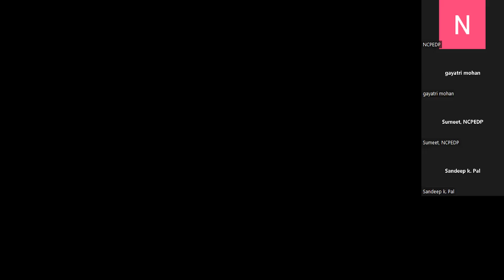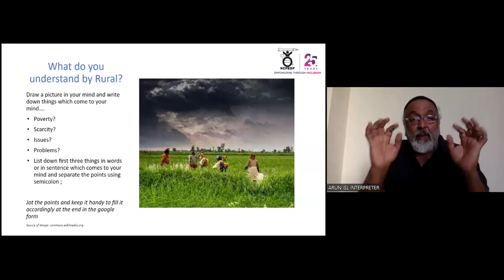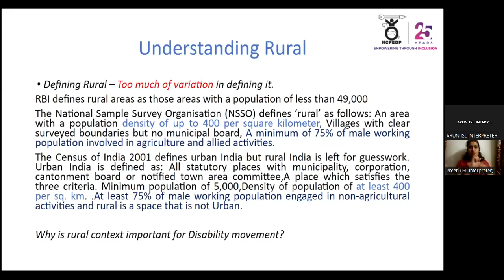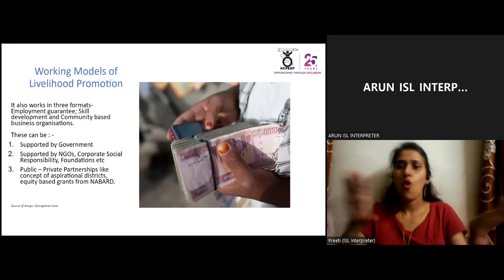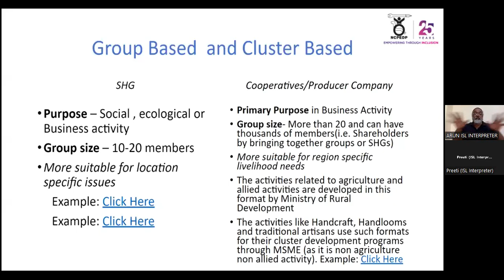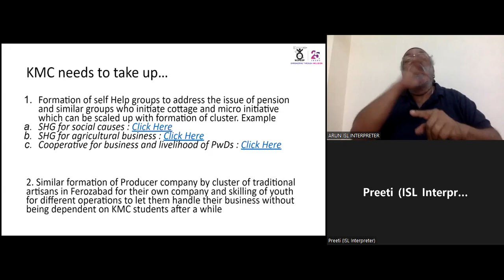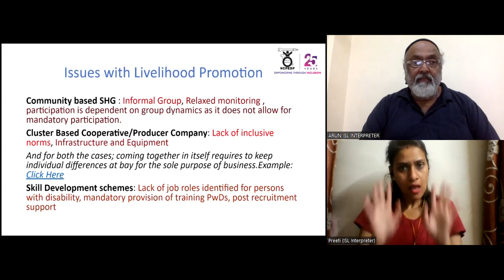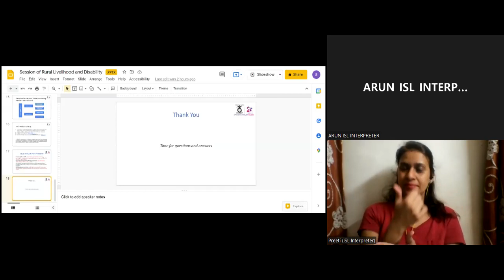Lecture 15- Understanding Rural Livelihood and Disability by Mr. Sumeet Parikshit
An Introduction to Disability Research- A Legal and Social Studies Perspective: An Online Certificate Course by NCPEDP-CDRT